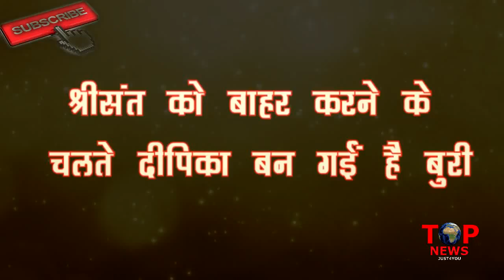BIGG BOSS 12: OMG! Deepika बन गईं दूसरी Hina Khan, Sreesanth के फैंस ने लगाई क्लास